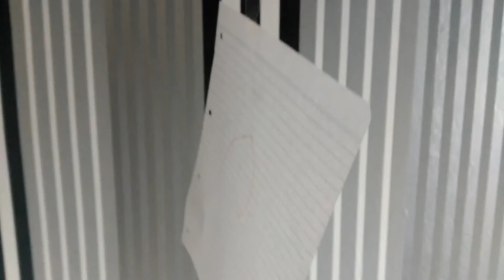Pinãta DIY OMG wie cool der partykracher 2016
So heftig kann es nicht glauben
Alter immernoch heftig
Heftig ok
Heeeftig
Pinata ist heftig
Pinata ist kein minecraft und call of duty